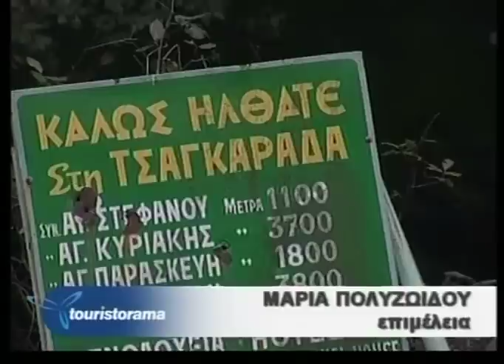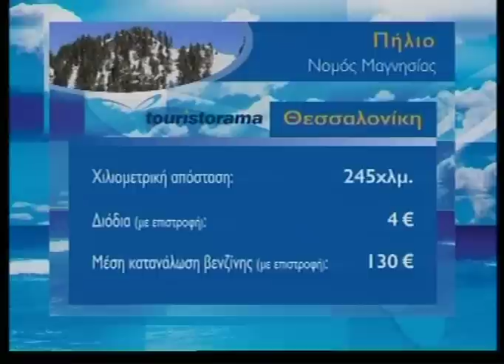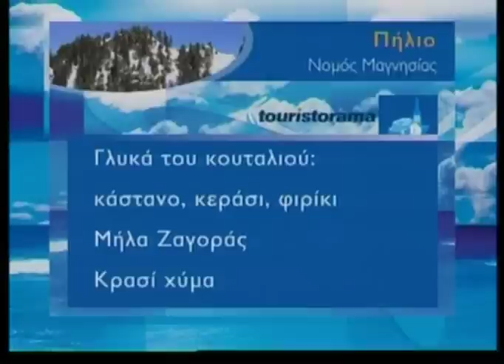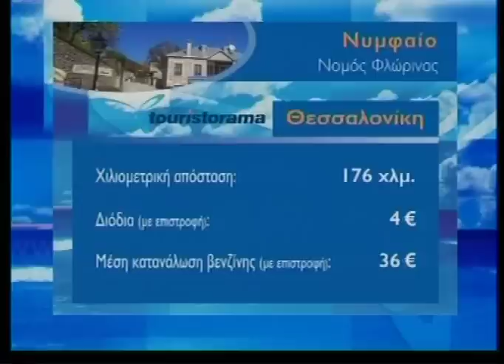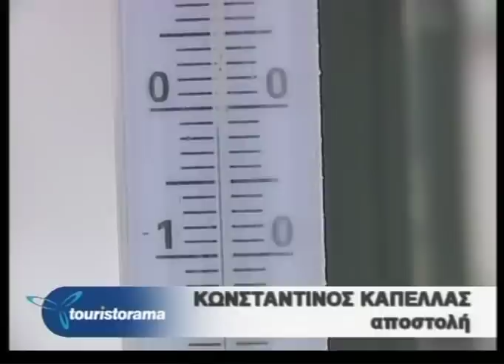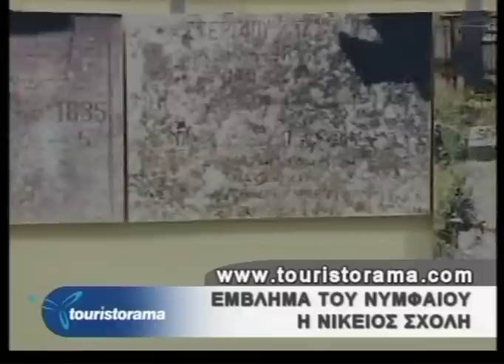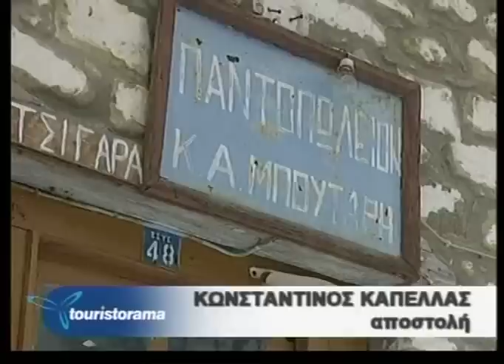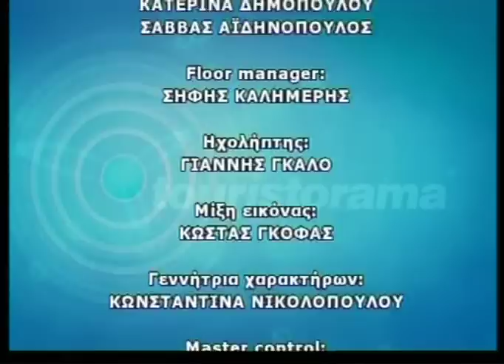Τουριστόραμα Εκπομπή Χειμερινοί Προορισμοί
Τουριστόραμα Εκπομπή Χειμερινοί Προορισμοί Χειμερινές Διακοπές Πήλιο Νυμφαίο Φλώρινας Αρκτούρος Κέντρο Προστασίας Αρκούδας Ελλάδα